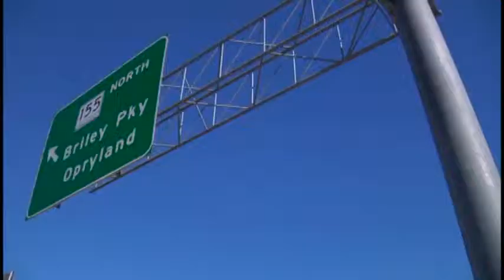Preparing for President Obama